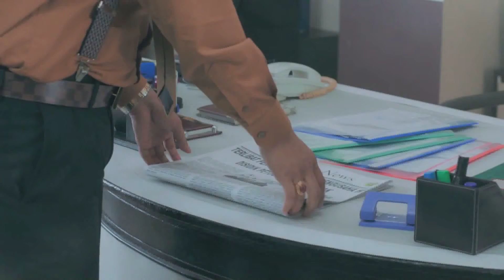Manfaatkan Penghapusan Sanksi Pajak Tahun 2015